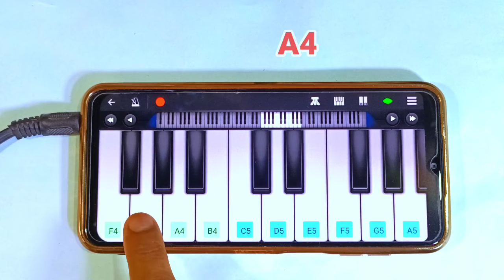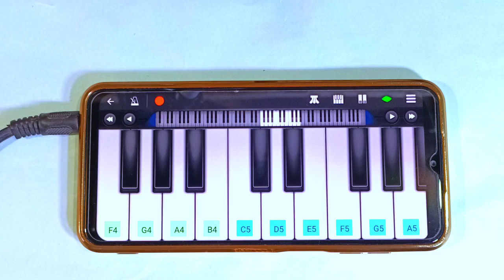नागिन धून😎सबसे अलग तरीका - Nagin Dhun Mobile Piano - Nagin Lehra - Nagin Tune Man Dole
बैंड वालों की नागिन धुन सीखे ॥ सिर्फ एक बार में
कोई भी बजाना सीख जाएगा ॥ पियानो मोबाइल
से ॥

नागिन बीन म्यूजिक | NAGIN BEEN MUSIC|
Man Dole Mera | Harjeet Singh Pappu

Nagin Music | Nagin Dhun | Nagin Song |
Nagin Dance | Man Dole Mera Tan Dole

nagin dhun piano
nagin tune
nagin piano
nagin music
piano
nagin dhun
piano tutorial
nagin song piano
piano dhun
nagin lehra
nagin
nagin piano music
piano song

nagin dhun benjo
rinku deriya nagin music dj
man dole mera tan dole
instrumental
casio music song
nagin instrumental ringtone
nagini music
pardesi pardesi jana nahi piano
harmonium guru
nagin dhun baja ke
om jai jagdish hare harmonium
nagin instrumental music
sambalpuri
piano kaise bajate hain
jan gan man piano

mobile se harmonium bajana
kaise sikhe
kaise sikhe nagin dhun
sikhe
मोबाइल से हारमोनियम बजाना कैसे सीखे
mobile se harmonium sikhana
kaise sikhe app
mobile se harmonium sikhana hai
mobile se harmonium kaise
bajaye
mobile se harmonium sikhe
sikhayen
नागिन धुन हारमोनियम कैसे बजाएं